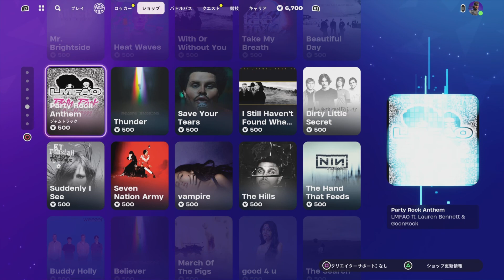【フォートナイト 2/3 今日のアイテムショップ】ジャック・スケリントン/ハートブレイカー/スムーズムーブ/スクワッドの鼓舞【Fortnite Item Shop】